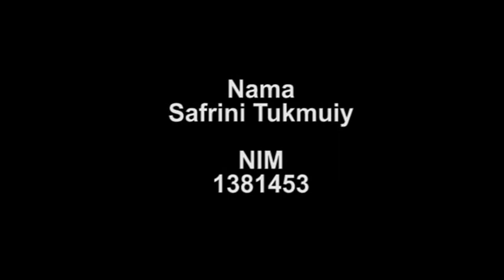Metode Pair Cheek Lompat Jauh Gaya Jalan Di Udara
Sebagai Tugas Akhir Kuliah